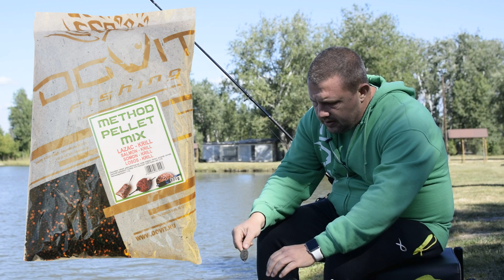DOVIT METHOD FEEDER - Bemutatom a Hajnal horgásztavat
Jámbor Attila a sárkeresztesen található, Hajnal horgásztavat mutatja be.